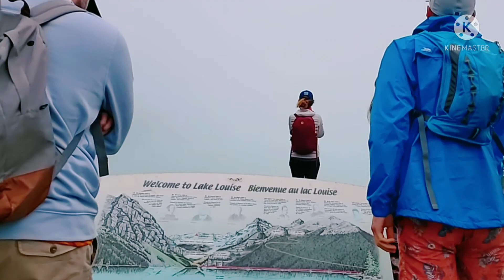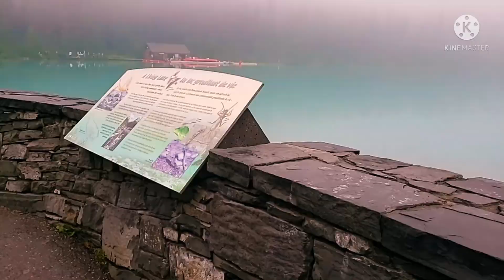🇨🇦CANADA/ WORLD FAMOUS LAKE LOUISE / BOATING AT ONE OF THE BEST LAKES IN THE WORLD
In this video you will see  one of the best lakes in the world,lake louise.
it is also world famous for its turquoise lakes .